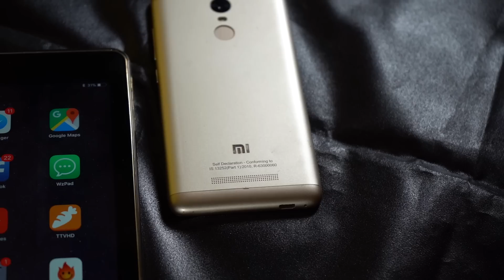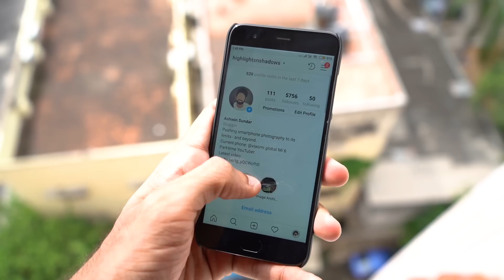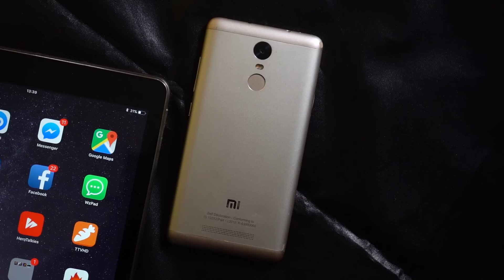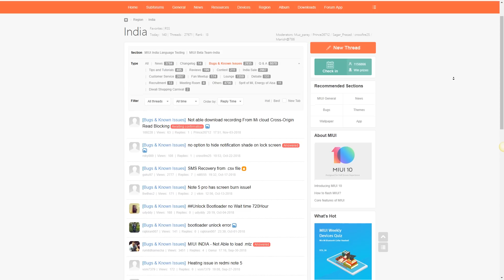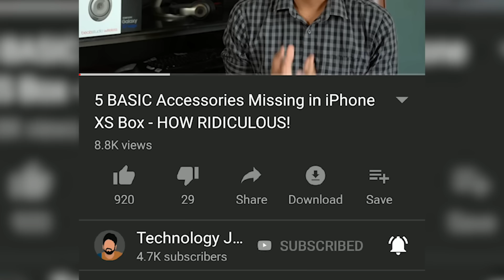Bursting Redmi Phones for Diwali? The Truth Behind Xiaomi Phones Heating Issues!!!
In this video, we talk about the myth "Xiaomi Phones are prone to overheating" that's been around for years now.

Xiaomi launched many budget phones in 2018, all of which sport chipsets that are manufactured on the 14nm or the 12nm FinFET technology.

Redmi 6A, Redmi 6, Redmi 6 Pro, Redmi Note 5 Pro, Redmi Y2 - they're all relatively efficient.